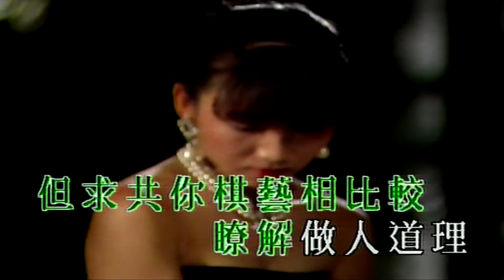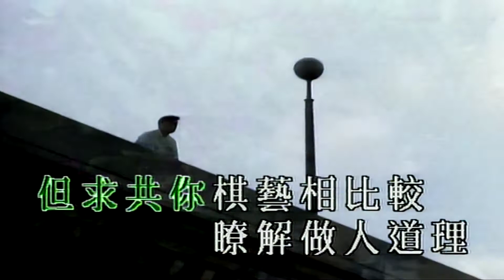世事如棋-許冠傑-伴奏 KARAOKE